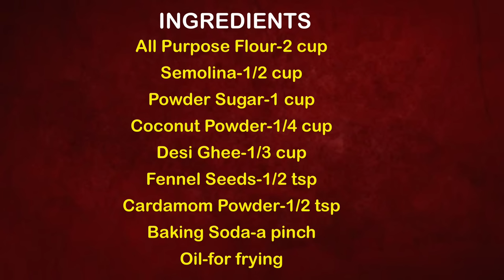एकबार बनाये और महिनों भर खाये हर मौसम में इस मिठाई का मजा उठाये-Easy Sweet Recipe | Khajur Sweet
बिना बेले-बिना आटा गूंथे एकबार ये मिठाई बनाये और महीने भर इसका मजा उठाए | Easy Khajoor Sweet Recipe

Ingredients:-
All Purpose Flour-2 cup
Semolina-1/2 cup
Desi Ghee-1/3 cup
Oil-for frying